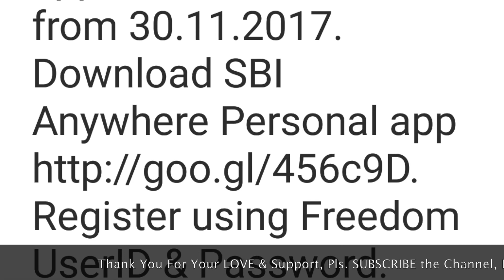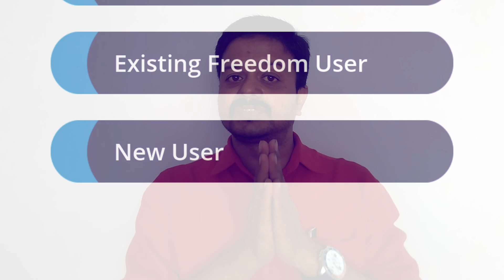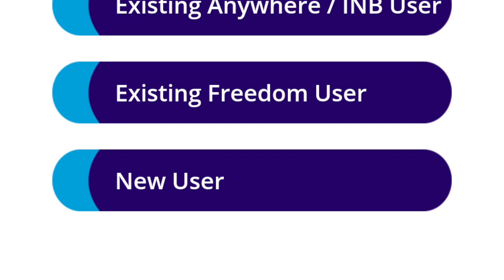SBI Freedom App Will Not Work, Shift SBI Freedom To SBI Anywhere Personal, Download SBI Anywhere App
Why TikTok Banned In India? Actual Reason.Banned In India Reaction"
Hi.. Doston SBI Freedom ke Android app abb Discontinue hone ja rahi hai.. uske jagha par SBI Mobile Banking ke liye app ko SBI Anywhere Personal App Download Karna ho ga..
Agar aap SBI Anywhere Personal user hai to koi batt nahi, aur agar aap SBI Freedom to SBI Anywhere me shift ho rahe hai to aap ka SBI Freedom ka Login name aur Password he kamm me aaye ga ...

Suruaat me shayad thodi taklif ka samna karna pad sakta hai aap ko SBI Any where me login karne ke liye .. par jaise jaise database update ho jaye ga problem solve ho jaye ga ..
Iss video me iss bare me Detail me bataya gaya hai..

Contact & Join "HemanTech" (Me) At ...

ummid karta hu ke ye Video aap sab ko useful ho ga ..
Aap ko ye video jara sa bhee useful ho to Pls. ise apane FRIENDS & FAMILY ko share karen aur LIKE karne.. taki sabb ko fayda pahunche...

Comment me aap ke Sujhaw aur Related Subjects batayen..

Dhanyabad.
-Himanshu, Vande Matram-Jai Hind.